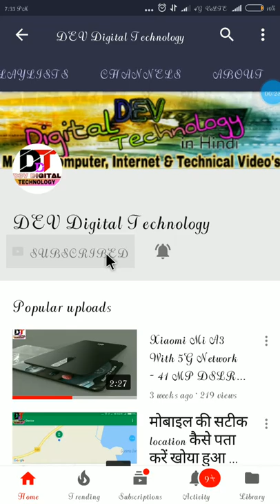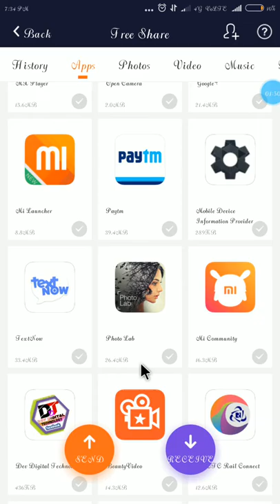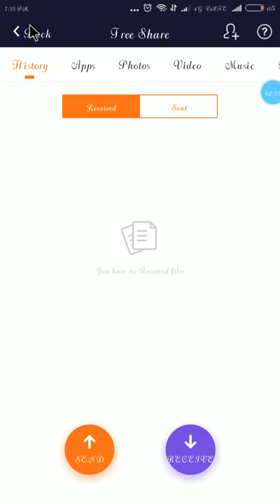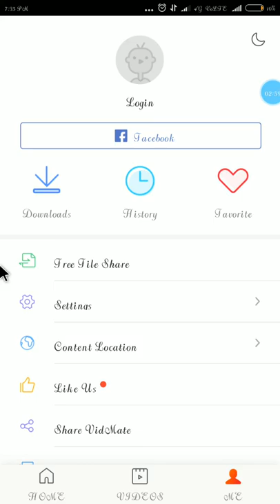🔥Vidmat free file sharing like Xender in Hindi /Dev Digital Technology